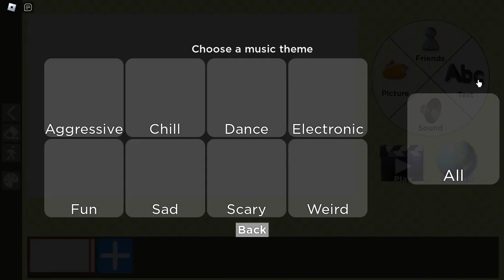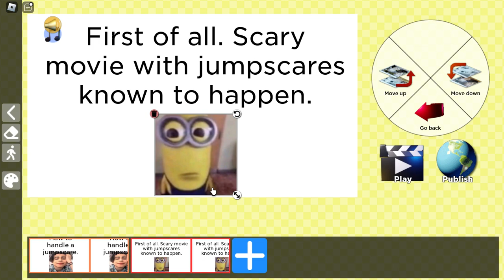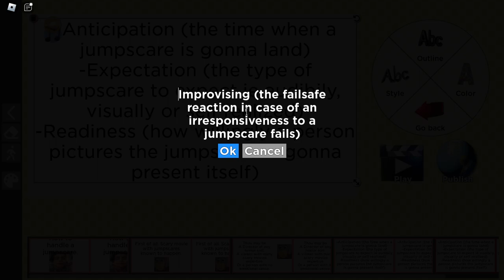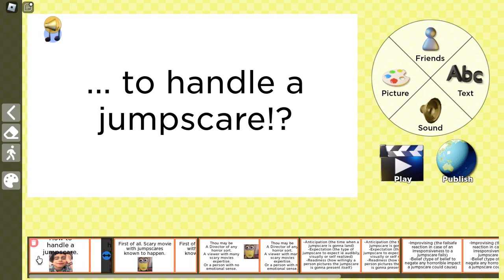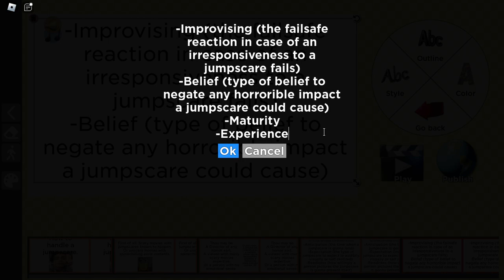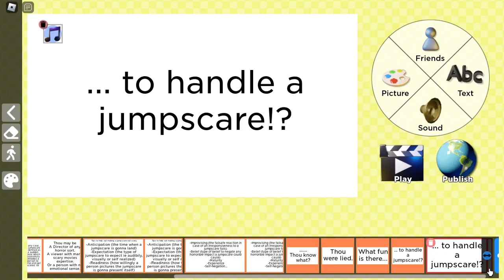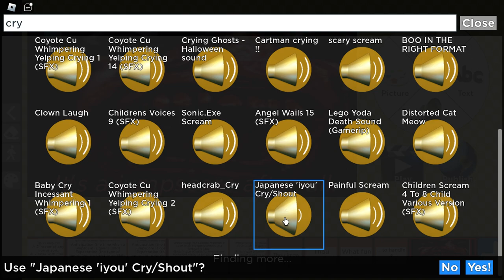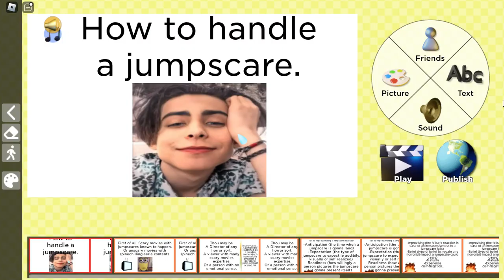Horrible Handling [Boring Paragraphs] (Roblox - My Movie) (May contain Scary or Cringe elements!)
*May contain Scary or Cringe elements!*

Weird.